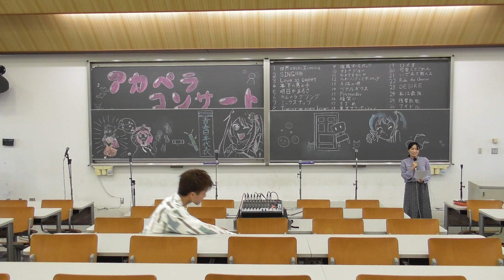Love so sweet